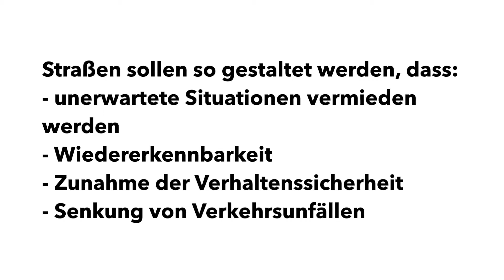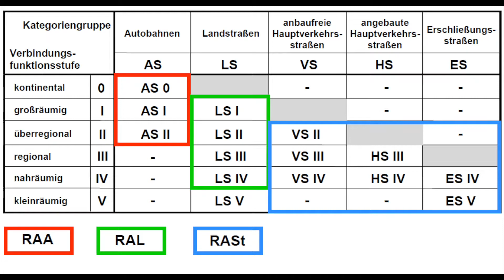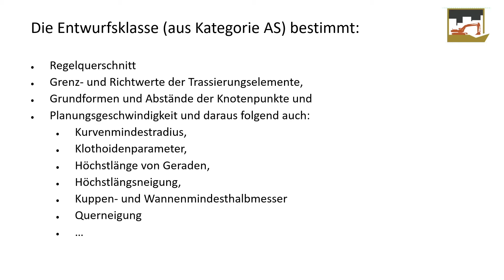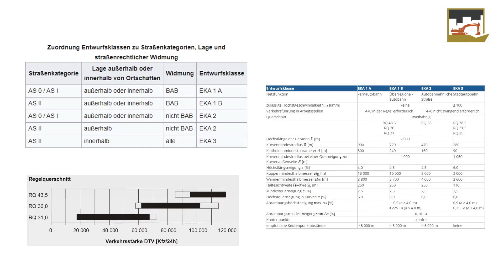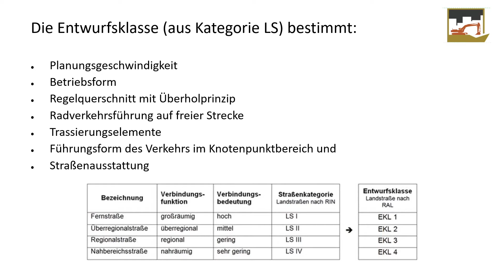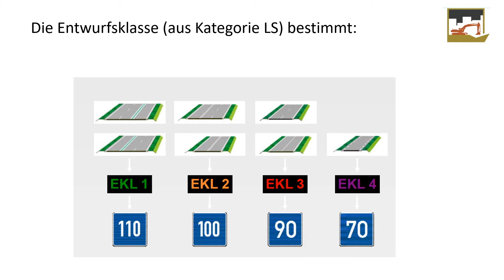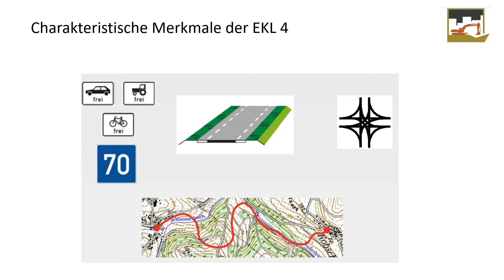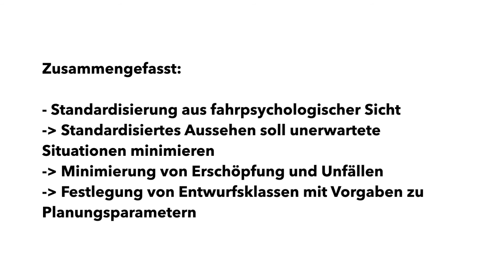Wofür gibt es Entwurfsklassen | Standardisierung von Straßen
DeGiro Broker (ETF’s und andere Wertanlagen):
Zinspilot
Suche dir die besten Zinsen europaweit raus und erhalte die win-win-Prämie:
OSKAR (Roboadvisor)
10 Euro geschenkt. Ich lege bereits mit OSKAR an. Alles, was Du machen musst, ist ein OSKAR-Konto zu eröffnen und eine erste Einzahlung durchführen. Nutze diesen Link für die Kontoeröffnung:

00:00 Intro
00:48 Warum nutzt man Entwurfsklassen?
02:11 Planungsparameter der Kategorie AS
04:17 Planungsparameter der Kategorie LS
05:50 Entwurfsklasse 1
06:31 Entwurfsklasse 2
06:47 Entwurfsklasse 3
07:15 Entwurfsklasse 4
07:36 Zusammenfassung